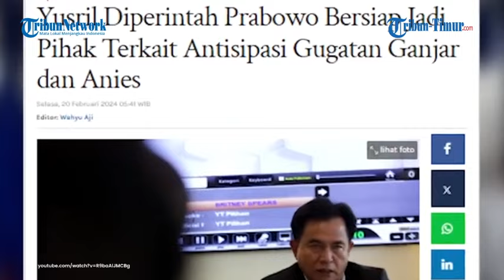Kubu Ganjar & Anies Disebut Mau Batalkan Hasil Pilpres Lewat MK dan ulang Pemilu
TRIBUN-TIMUR.COM - Wakil Dewan Pengarah Tim Kampanye Nasional (TKN) Prabowo-Gibran, Prof Yusril Ihza Mahendra menyebut bahwa kubu Anies-Muhaimin dan Ganjar-Mahfud akan melakukan gugatan ke Mahkamah Konstitusi.

Keduanya diwacanakan menggugat untuk membatalkan hasil pilpres 2024.

Bahkan kubu 01 dan 03 itu disebut akan meminta pemilu 2024 diulang.

Dikutip dari Kompas.com, kedua kubu itu disebut akan meminta MK membatalkan hasil pilpres dengan mendalilkan adanya pelanggaran TSM (terstruktur, sistematik, dan masif).

Hal itu disampaikan oleh Yusril saat dimintai konfirmasi, Senin (19/2/2024).

"Dari wacana yang berkembang, kubu Ganjar-Mahfud dan Anies-Muhaimin nampaknya akan meminta agar MK membatalkan hasil Pilpres 2024 dengan mendalilkan adanya pelanggaran TSM (terstruktur, sistematik, dan masif) dan meminta Pemilu 2024 ulang," ujar Yusril saat dimintai konfirmasi, Senin (19/2/2024).

Menanggapi rencana gugatan itu, Yusril mengaku bahwa dirinya tidak masalah terkait petitum dar kedua kubu tersebut.

Namun tudingan yang akan diajukan itu harus disertai dengan bukti yang kuat.

"Tidak apa-apa mereka mengemukakan petitum seperti itu, asal mereka bisa membuktikannya," katanya melanjutkan.

Yusril pun menegaskan bahwa kubu Prabowo-Gibran bakal menghadapi gugatan itu sebagai pihak terkait.

Mereka akan menyanggah argumentasi kedua kubu paslon dan membantah gugatan ke MK tersebut.

"Dan mengemukakan argumentasi hukum untuk menyanggah argumentasi mereka. Kami telah bersiap-siap untuk menghadapi sidang MK tersebut," ujar Yusril.

Diketahui bahwa capres Prabowo dan TKN Prabowo-Gibran menunjuk Yusril Ihza Mahendra memimpin tim pembela untuk menghadapi sengketa pemilu yang diajukan paslon lain ke MK.

Bersama 14 advokat Yusril mengatakan, Tim Pembela Prabowo-Gibran dibentuk untuk menghadapi berbagai gugatan perdata dan tata usaha negara di Jakarta dan tempat-tempat lain.

(TRIBUN-TIMUR.COM)